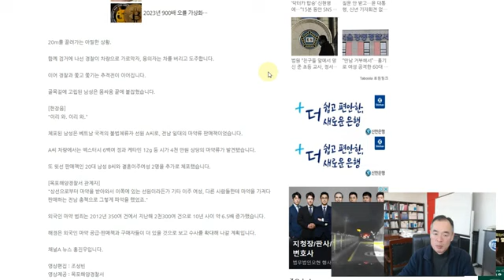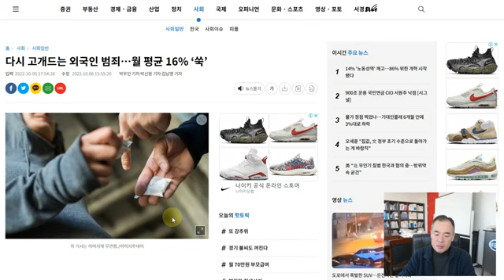파리 외국인 혐오 충격? 한국의 외국인 문제는? ⬇️⬇️더보기,댓글 참조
♦️돈 안드는 인터넷정당 준비하는" 국민주권 혁명연대" 네이버 밴드